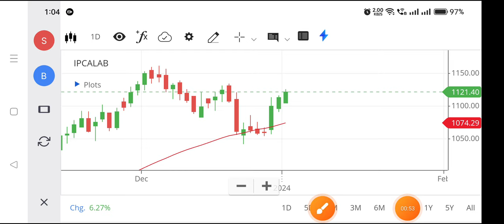Ipca lab share | Ipca lab share latest news | Ipca lab share latest news today,